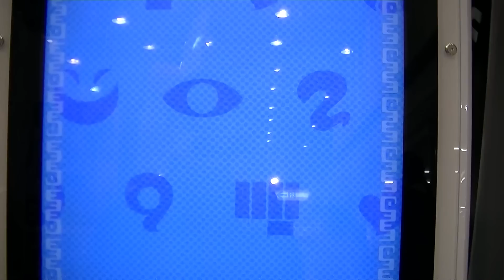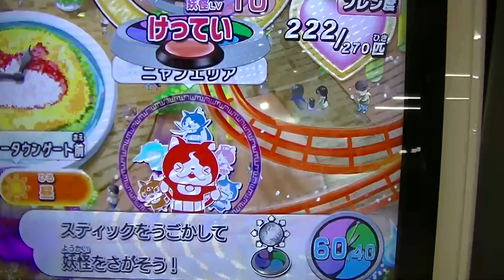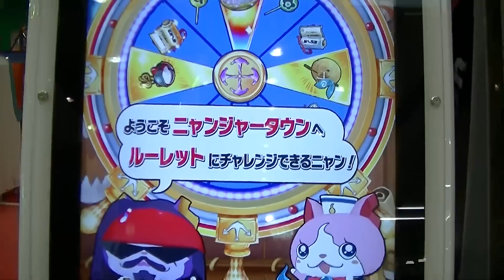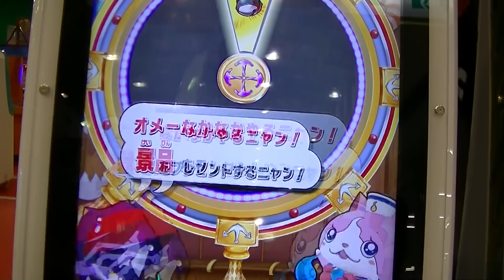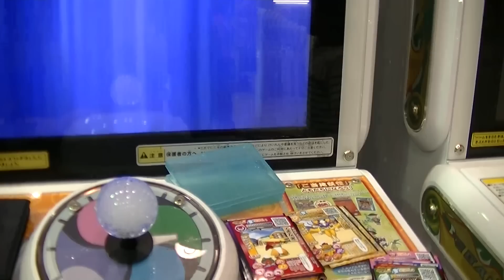妖怪ウォッチともだちウキウキペディア第７弾Ｇ新弾『稼働日初日プレイ動画④』Ｓランク虫歯伯爵＆ふぶき先生ふぶき姫どっかんルーレット２等ＮＥＷ王国の鈴ワンダーニャン【村上チハルチャンネル緒方千治】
２０１５年４月２７日（月）４ゲーム目

妖怪ウォッチともだちウキウキペディア第７弾Ｇ新弾
『稼働日初日プレイ動画①』金妖スペシャル！コマさん探検隊
ＶＳロボＧ＆じかじぃさん『どっかんルーレット２発
ボーナス』【村上チハルチャンネル緒方千治】

『稼働日初日プレイ動画②』Ｓランク虫歯伯爵
どっかんルーレット１等ＮＥＷふぶき姫ウキウキルック
先生の服バージョン９才コウキ
【村上チハルチャンネル緒方千治】

『稼働日初日プレイ動画③』ふぶき先生エリアふぶき姫
ウキウキルックＶＳ虫歯伯爵（漆黒ニュータンス）
Ｓランク妖怪トリオ【村上チハルチャンネル緒方千治】